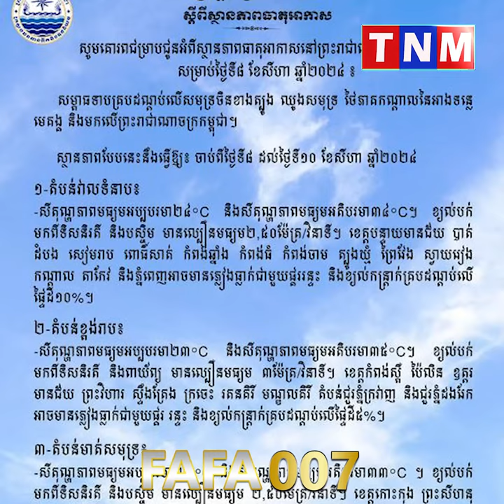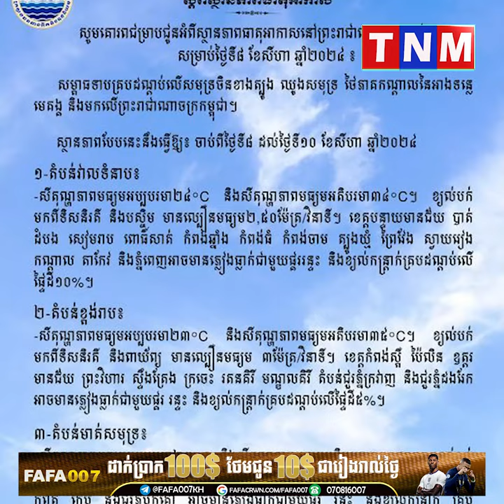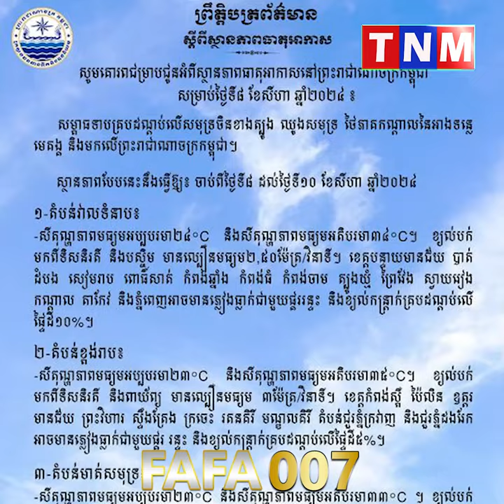៣ថ្ងៃចុងក្រោយក្នុងសប្តាហ៍នេះ ក្រសួងព្យាករថា អាចមានភ្លៀង៥ទៅ១០ភាគរយទូទាំងប្រទេស